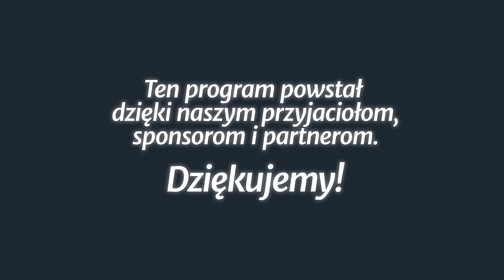Studium biblijne - 303 ): Duch Święty działający za kulisami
Studium biblijne lekcji Szkoły Sobotniej dla dorosłych (sezon 24) z 14 stycznia 2017 r., pt. „Duch Święty działający za kulisami”. Na podstawie kwartalnika „Lekcje Biblijne 1/2017”: Frank Hasel, „Duch Święty i uduchowienie”.

STUDIUM BIEŻĄCEGO TYGODNIA: Ez 37,5.9; Rdz 1,2; Hi 26,13; Wj 31,1-5; J 16,13-14; Ga 5,16-23.

TEKST PRZEWODNI: „On mnie uwielbi, gdyż z mego weźmie i wam oznajmi” (J 16,14).

W STUDIUM UDZIAŁ BIORĄ: Władysław Kosowski (prowadzący), Zbigniew Bednarski, Władysław Polok, Grzegorz Buczek.